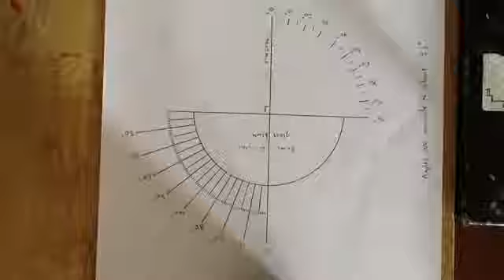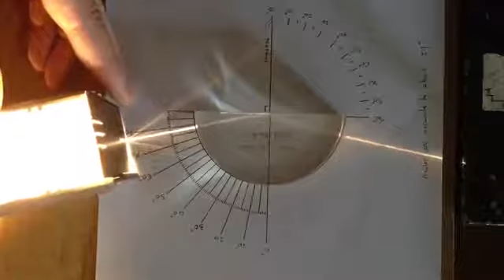6 February 2021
Reflection of light (प्रकाश का परावर्तन)